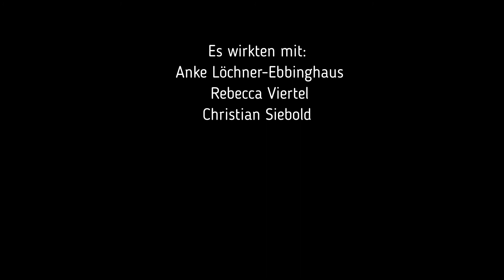Der Schatz bist du!